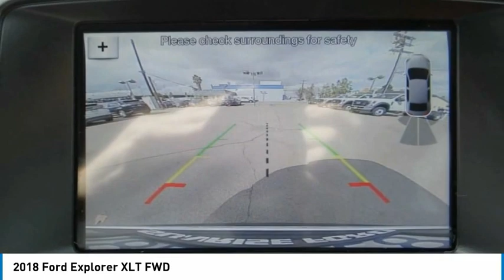2018 Ford Explorer North Hollywood,Los Angeles,San Fernando Valley,Glendale,Burbank B28618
2018 Ford Explorer XLT FWD

5500 Lankershim Blvd.

SUNRISE FORD NORTH HOLLYWOOD, PROUDLY SERVING NORTH HOLLYWOOD, LOS ANGELES, SAN FERNANDO VALLEY, GLENDALE, BURBANK, AND SURROUNDING CALIFORNIA LOCATIONS THIS SILVER 2018 Ford EXPLORER IS EQUIPPED WITH A , AUTOMATIC TRANSMISSION, AND RECEIVES AN ESTIMATED 17 City/24 Hwy MPG. NORTH HOLLYWOOD CALIFORNIA 91601. We offer a huge selection of new and used cars, top notch customer service and affordable prices. With so much to offer it's no wonder so many Southern California residents have relied on Sunrise Ford North Hollywood for years. Ingot Silver 2018 Ford Explorer XLT FWD 6-Speed Automatic with Select-Shift 3.5L V6 Ti-VCT Awards: * 2018 KBB.com Brand Image Awards * 2018 KBB.com 10 Most Awarded Brands